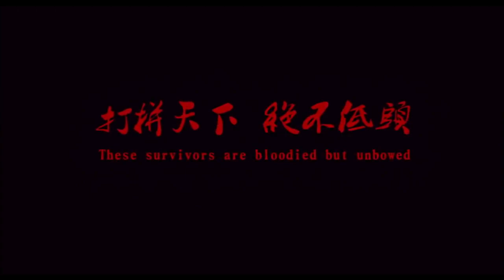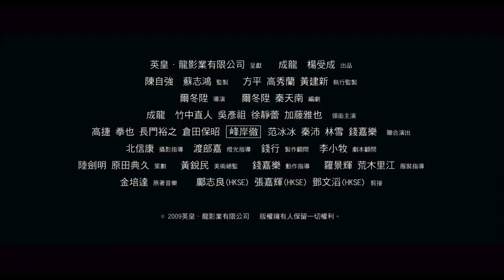Shinjuku Incident | 2008 Trailer - Jackie Chan, Takenaka Naoto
Director: Derek Yee Tung Sing
Cast: Jackie Chan, Takenaka Naoto, Daniel Wu, Xu Jing Lei, Fan Bing Bing
Genre: Action
Languages: Mandarin, Japanese, Cantonese (with English subtitles)
Country: Hong Kong
Year: 2009
Certification:  18

Jackie Chan in a departure from his comical theatrics to a more serious, darker and altogether more violent film.

Hundreds of Chinese refugees wash up on Japans Wakasa Bay. Each has a dream of a better life, but most will encounter only prejudice and oppression. One, a law-abiding farm-worker known as Steelhead (Jackie Chan), has come to find the woman he has loved since childhood (Xu Jinglei), but his quest ends in bitter rejection, when he discovers she has married Yakuza underboss, Eguchi (Masaya Kato).

Heartbroken, his life descends into darkness, and petty crime quickly escalates to murder. With blood on his hands, he will risk everything to secure a future for his people, leading to an all-out war, as both factions fight for control of the infamous Shinjuku district.